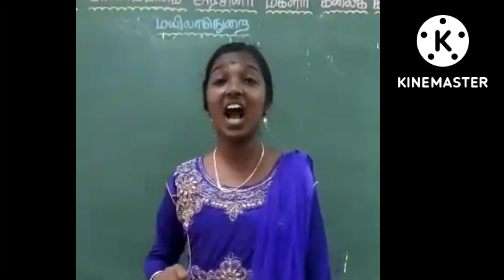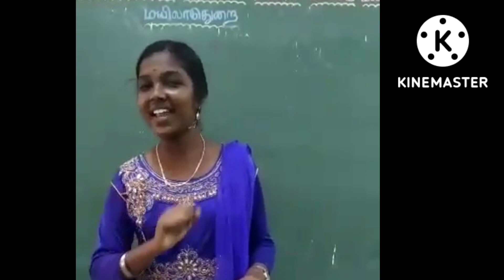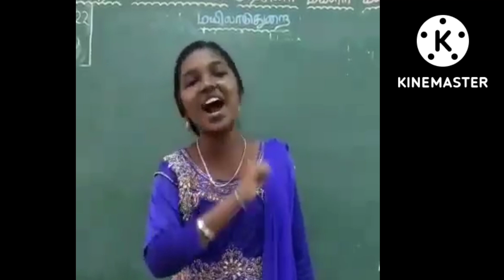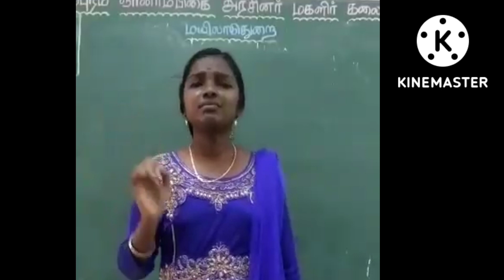ஞானாம்பிகை கல்லூரி பேச்சரங்கம்@UTKCHANNELGG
கல்லூரி பேச்சரங்கம் நிகழ்ச்சியில் வாரம் ஒன்றிற்கு ஒரு கல்லூரியில் இருந்து ஐந்து மாணவ மாணவியர் தங்களது சொல்லாற்றலை வெளிப்படுத்துகின்றனர் மொத்தம் 20 வாரங்கள் கல்லூரி பேச்சரங்கம் நிகழ்ச்சி நடைபெறும் இவற்றில் யார் நன்றாக பேசுகிறார்களோ அவர்களுக்கு கல்லூரி நாவுக்கரசர் விருது வழங்கப்படும் அதிக பார்வையாளர்களை பெறும் கல்லூரிக்கு சிறந்த கல்லூரி விருது வழங்கப்படும் இது மாணவர்களின் திறமையை வெளிப்படுத்தும் களம்.oratorialcompetition week3 the bestoratoraward#